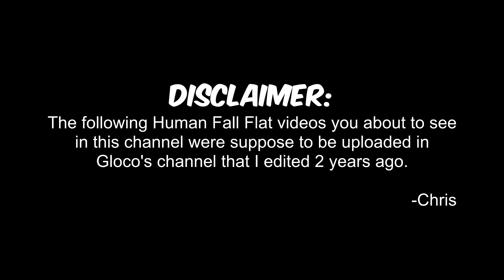PEENOISE FALL FLAT #2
Filipino Human Fall Flat - Funny moments - Episode 2